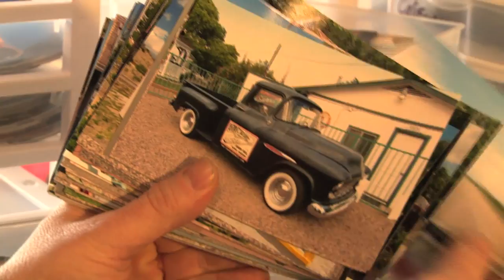John Roy: 3d Road Art. bluehighwayroadart.com